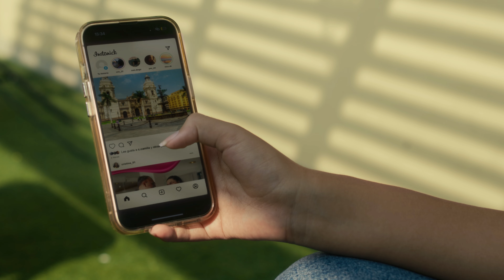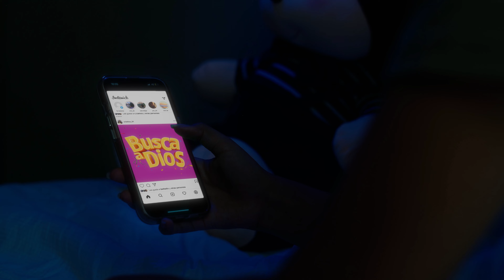SPOT | CONVENCIÓN LIMA | BUSCA A DIOS